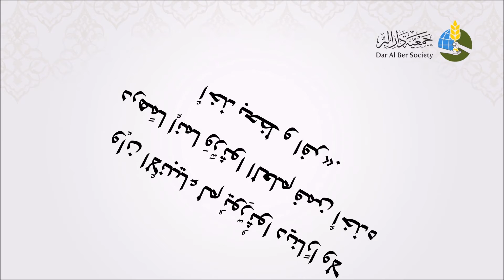المنتقى الماتع من أحاديث صحيح الجامع - حديث رقم 119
«من سلك طريقًا يطلب فيه علمًا؛ سلك الله به طريقًا من طرق الجنة، وإن الملائكة لتضع أجنحتها لطالب العلم رِضًا بما يصنع، وإن العالم ليستغفر له من في السموات ومن في الأرض والحيتانُ في جوف الماء، وإنَّ فَضْلَ العالم على العابد كفضل القمر ليلة البدر على سائر الكواكب، وإن العلماء ورثةُ الأنبياء، وإن الأنبياء لم يُورِّثُوا دينارًا ولا درهمًا إنما وَرَّثوا العلم فمن أخذه أخذ بحظ وافر».